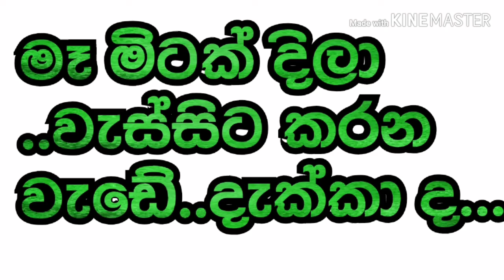වැස්සිට මෑ දිලා කරපු වැඩේ ...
බලන්න වටිනවා .